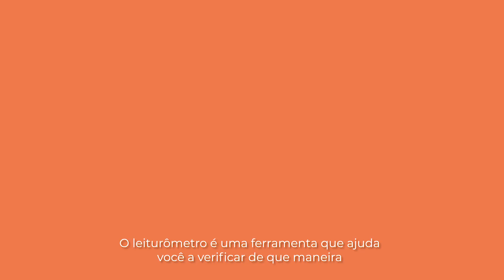Leiturômetro | Dicas Gazeta do Povo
O Dicas é a série que te mostra como aproveitar sua leitura ao máximo dentro do site ou do aplicativo da Gazeta do Povo.